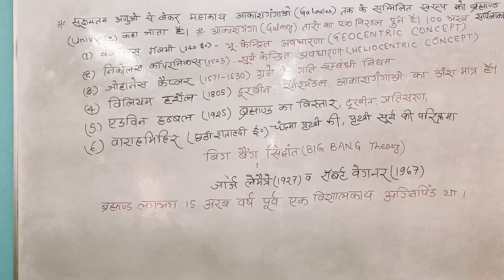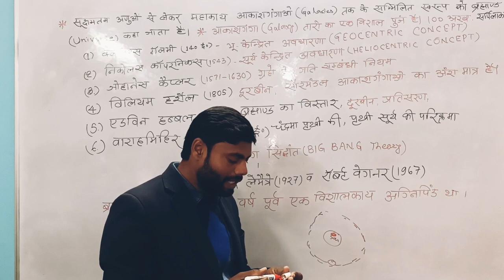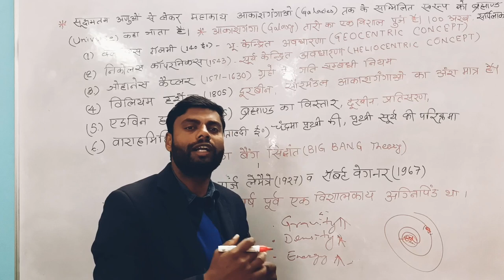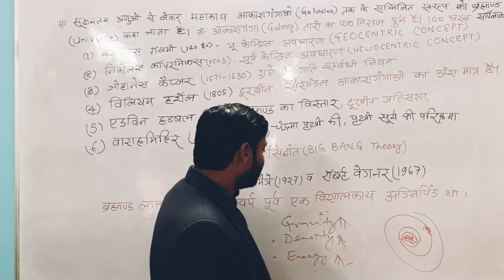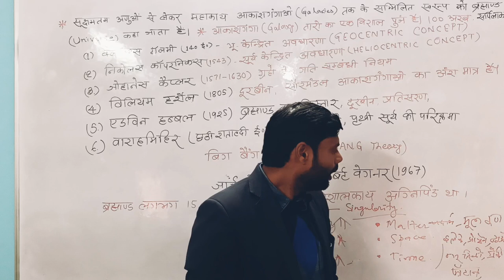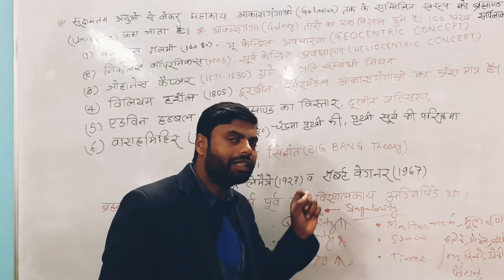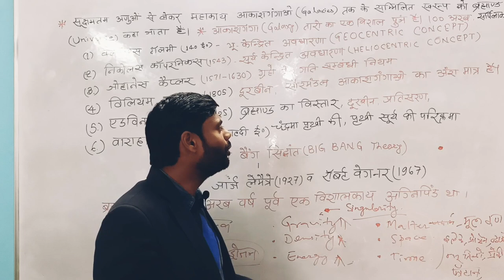ब्रह्मांड की उत्पत्ति | Origin of Universe | Big Bang | Geocentric | Heliocentric | God | J Singh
This Video traces the development over time of humanity’s perception of the universe, from prehistoric observations of the night sky to modern calculations on the recessional velocity of galaxies.
इस वीडियो में ब्रह्मांड की उत्पत्ति कब हुई कैसे हुई पर अत्यंत रोचक ढंग से चर्चा की गई है साथ ही ब्रह्मांड की उत्पत्ति में ईश्वर की भूमिका पर भी चर्चा की गई है।
universe kya hai.  Aakash Ganga Galaxy kya hai
geocentric concept kya hai
heliocentric concept kya hai planetary motion theory kya hai. prati Sharan theory kya hai. point of singularity kya hai hai Gonda mental nikali kya. time space aur matter kaise banaa hai